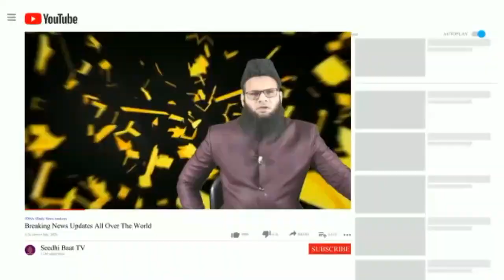20/10/21:Daily Latest Video News Turky​​​​Saudiarabia​​​​India​​​​Pakistan​​​​Iran​​​​